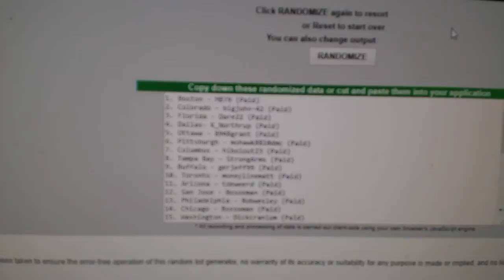Multi Randoms - C&C GB #7940